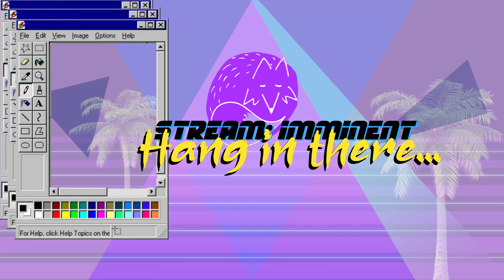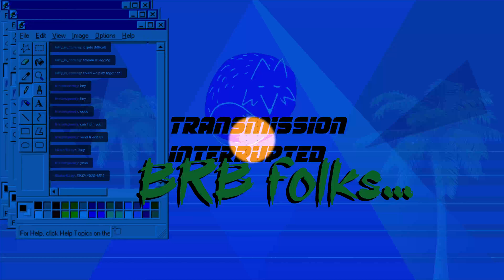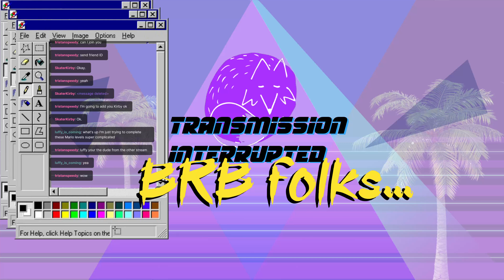Super Mario 3D world - #3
Toads the best!